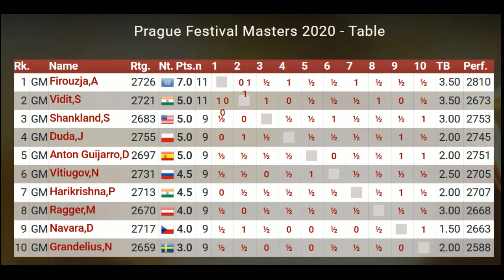Фестиваль шахмат в Праге с МГ Алексеем Ермолинским - Часть 2: Победа Фирузджи.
Победа Алирезы Фирузджи потрясла всех любителей шахмат. Разбираемся, насколько заслужен этот успех, и что еще ждать от вундеркинда.